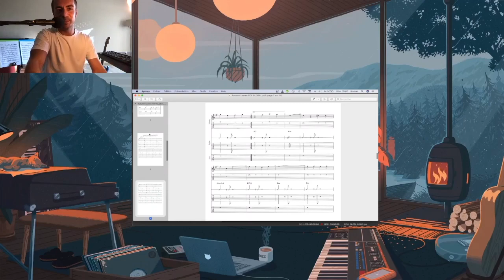AUTUMN LEAVES Guitar Solo -FREE PDF-